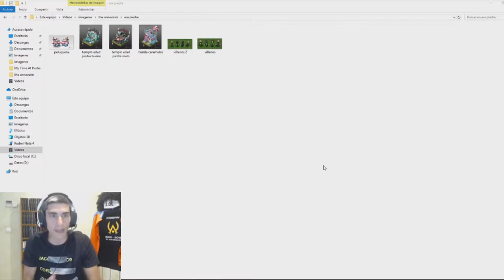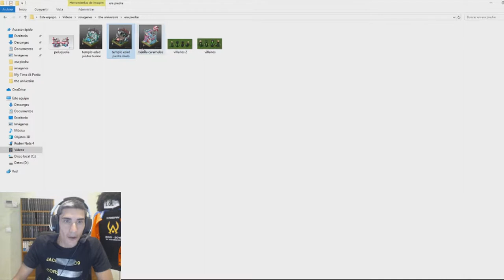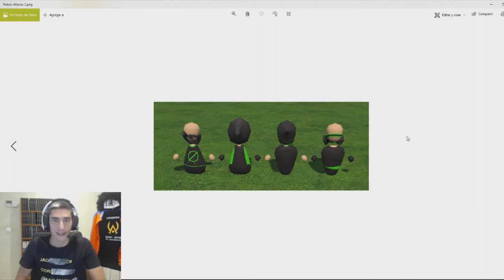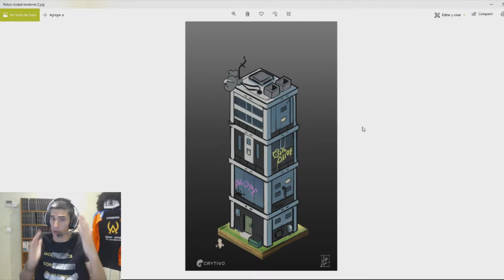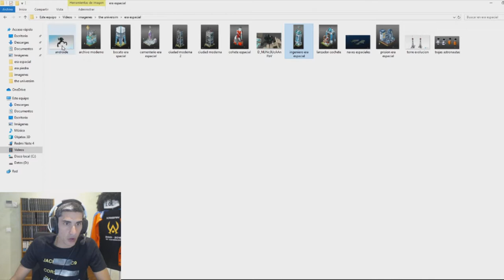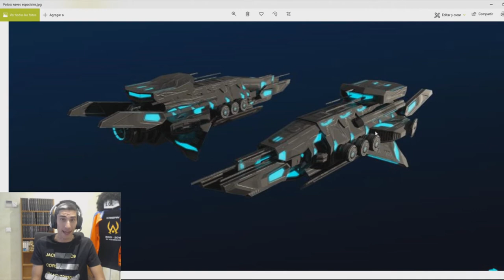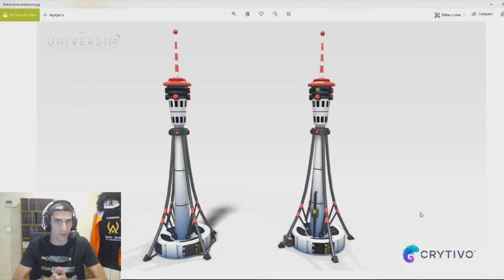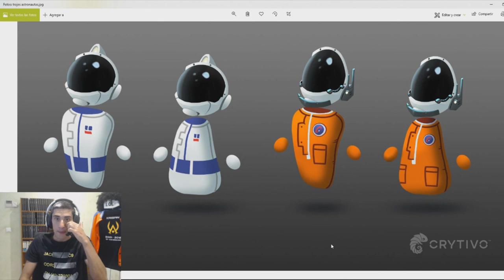Nueva Información /// The Universim